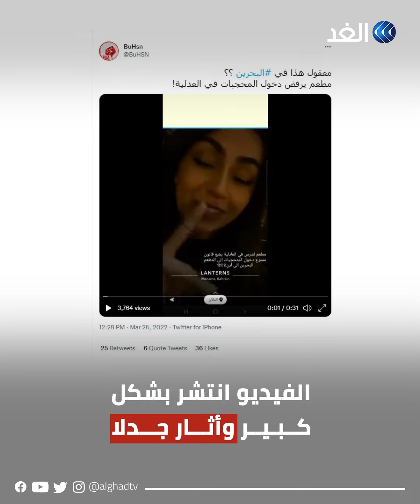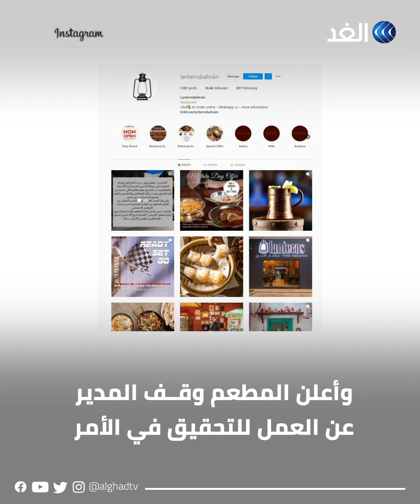شابة تضع مطعما بحرينيا في مأزق بسبب الحجاب.. ما القصة؟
شابة تضع مطعما بحرينيا في مأزق بسبب الحجاب والأخير يحتوي الأزمة بإيقاف المدير
 ووجبة "الكوزين" هندية مجانا.. إليك القصة